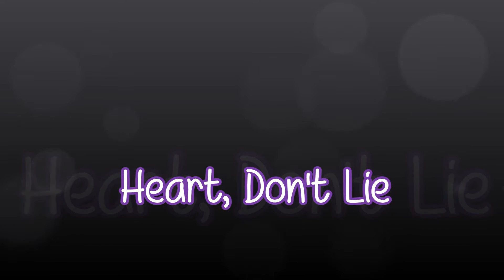Heart, Don't Lie • SnowBarry fanfic trailer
HEART, DON'T LIE is my first ever Flash fanfic featuring (if you haven't figured out from the trailer already) the SnowBarry ship. This story can be read over at:

*Wattpad (leen_phoenixrae)
*Archive of Our Own aka AO3 (Leen_PhoenixRae)
*Fanfiction.net (PhoenixRae)